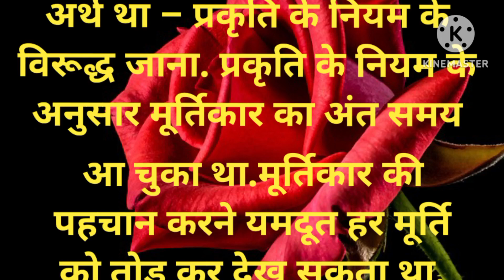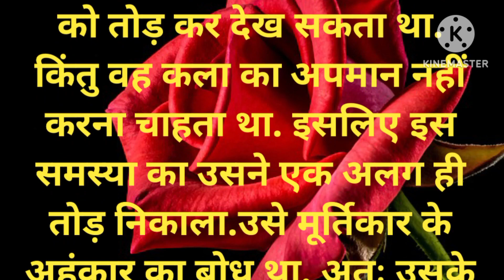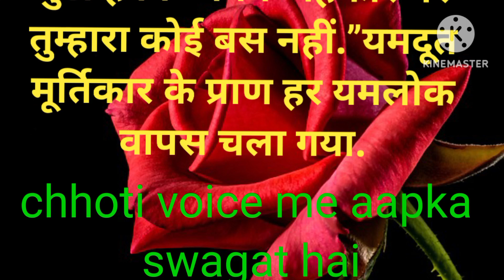अहंकार का फल : शिक्षाप्रद कहानी | Short Moral Story In Hindi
sad story
hindi kahaniya
chhoti voice